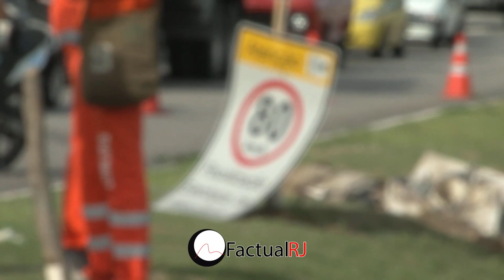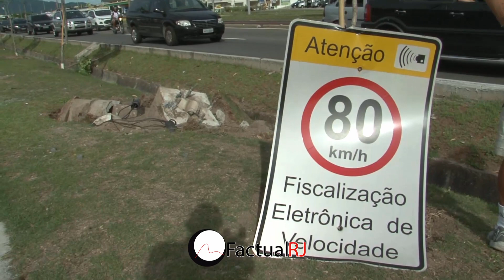Acidente no Recreio deixa dois mortos no Rio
Motorista perde o controle de seu veículo colidindo com um poste no Recreio dos Bandeirantes deixando dois mortos Simone Pereira e Josiane Nunes e o motorista do carro Rosinaldo Gouveia Ribeiro ferido que levado pelos Bombeiros do GBS para o Hospital Lourenço Jorge na Barra Da Tijuca na Zona Oeste do Rio.